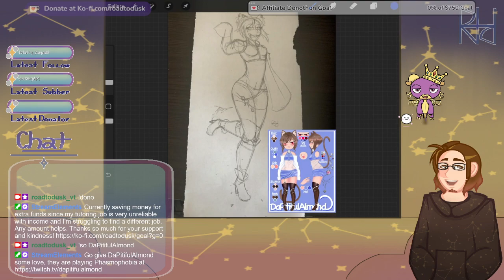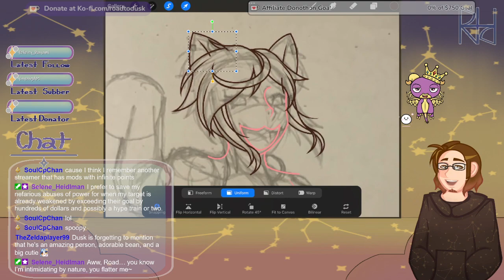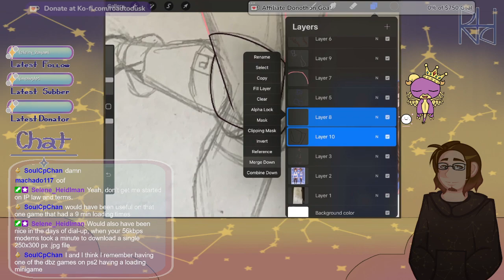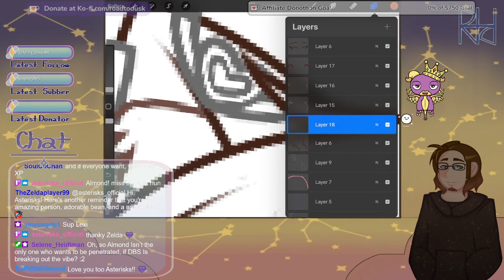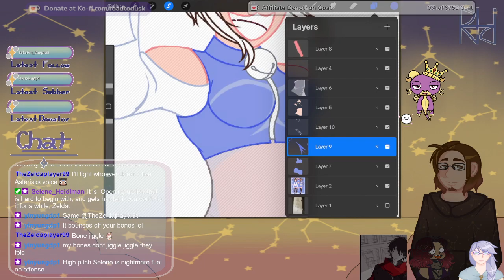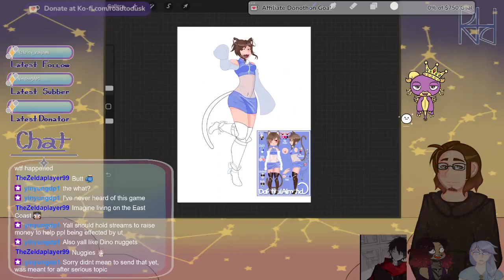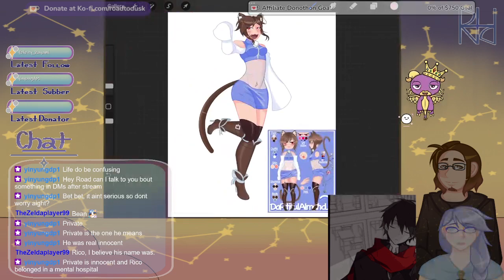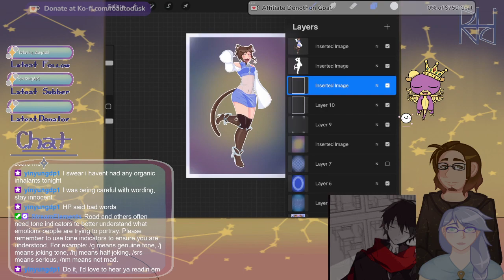[VOD] Drawing Vtuber Friends: DaPitifulAlmond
Drawing the demon ket, Almond! She's a hilarious person and they deserve all the love!